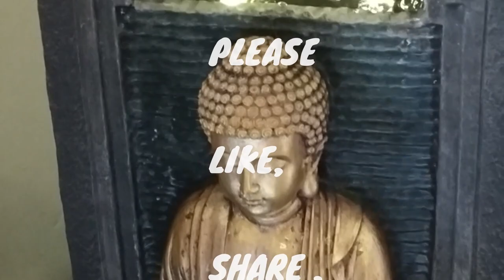SASUR JI KA RECIPE BANAYA AAJ🙂🙂ITNE DINON KE BAAD BAHAR NIKLI...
Maine ish video me aap ke liye layi hun:simple SAGA CHADCHADI.
Yeh dish mere sasur ji ne mujhe sikhaya tha, jab me nayi nayi shadi kar ke aayi thi..
Aur Lockdown ke bajah se me aaj ITNE DINON KE BAAD BAHAR NIKLI... WOH BHI bachhe ki school se BOOK collect karne ke liye..